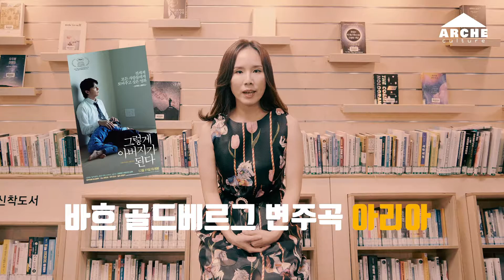필름문학 X 음악ㅣ '나'와 '세계', 고레에다 히로카즈와 바흐 [들리는 서재] 책과 함께하는 음악 콘서트 Goldberg Variations Aria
0:00 고레에다 히로카즈 [영화를 찍으며 생각한 것], 이지수 역, 바다출판사, 2017
2:35 바흐 골드베르그 변주곡 아리아

문학과 음악은 책과 악보로 기록된다는 공통점을 가지고 있지만 음악은 연주자를 통해 연주되었을 때 비로소 완성된 의미를 가집니다.
시간 속에서 흩어지는 예술, 클래식 음악을 나만의 언어로 이해하는 작업을 함께 해보려고 합니다.

들리는 서재, 책과 함께하는 음악 콘서트에서는
다섯가지의 주제를 가진 문학작품들을 통해 자신의 생각과 이야기를 작품으로 담아내는 과정을 살펴보고 클래식 음악을 통해 이야기가 예술로 탄생하는 과정을 살펴봅니다.

고레에다 히로카즈 [영화를 찍으며 생각한 것],
J.S.Bach Goldberg Variations BWV.988 Aria

기획 Archeculture 아르케컬처
후원 한국문화예술위원회 경기도 경기문화재단 용인시 용인문화재단
협력 죽전도서관